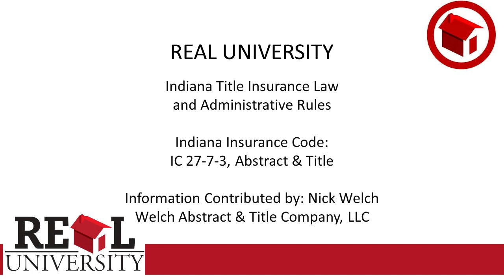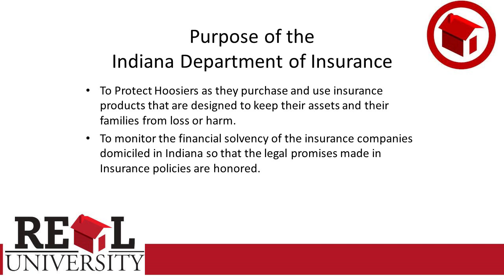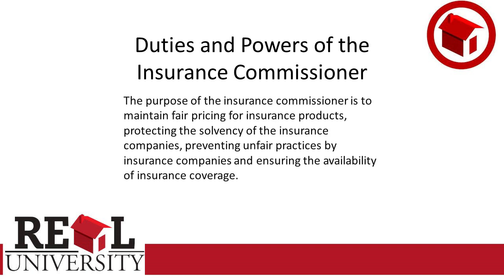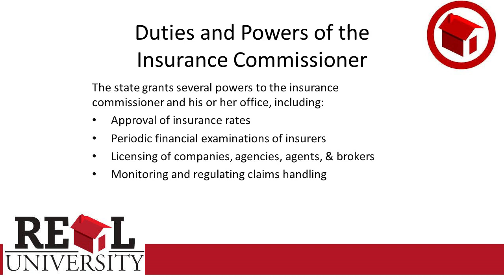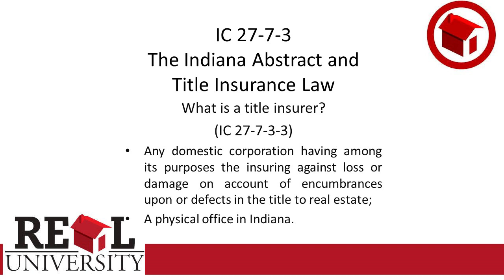Principles of Title Insurance - Administrative Laws 1